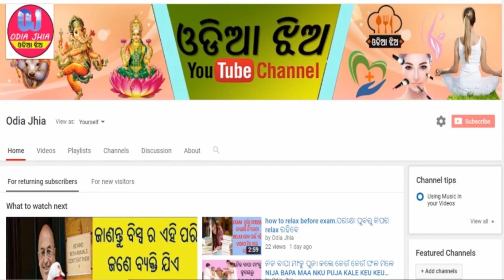ଭୁଲରେ ବି ଏହି ବୟସରେ ବିବାହ କରନ୍ତୁ ନାହି ନଚେତ ଆପଣ ପସ୍ତେଇପାରନ୍ତି ..dont mrg this age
hello friends
aji ra video re jaaniba keu bayasare mrg karibaa uchita nuha aau keu age re mrg karibaa uchita...
jaaniba pain friends video tiku last pajyanta dekhantu...
thank u friends..
keep support
odia jhia